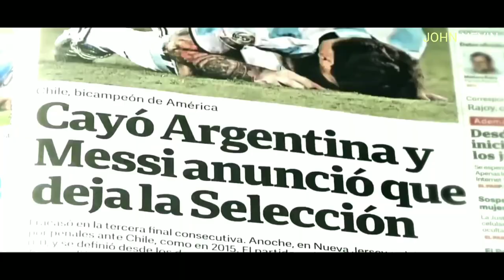Marakkar Arabikadalinte Simham Trailer|Messi|John Nevin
marakar arabikadalinte Simham messi# football edits ഫുട്ബോൾ മഹാസാഗരത്തിലെ സിംഹം🦁
Lionel Messi The Magician Of Football⚽